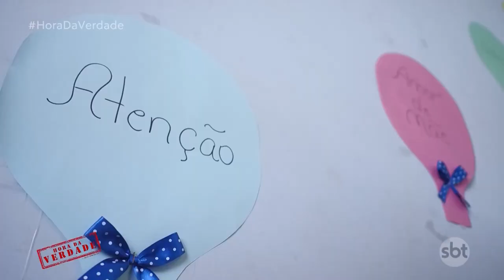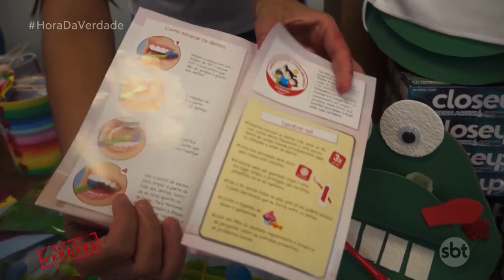Hora da Verdade - (16-06-2020)